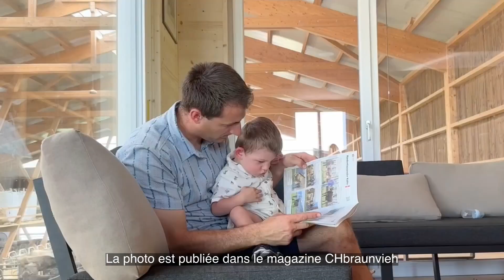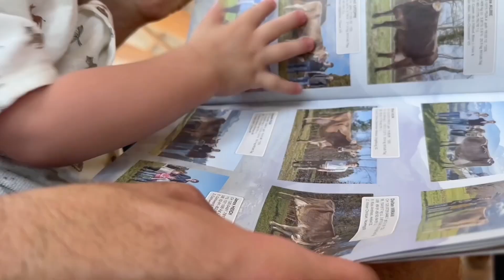Photos produites par Braunvieh Schweiz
Les éleveurs de la race Brune ont un profond attachement à leurs animaux. Les vaches qui ont produit plus de 100 000 kg de lait sont spécialement distinguées.